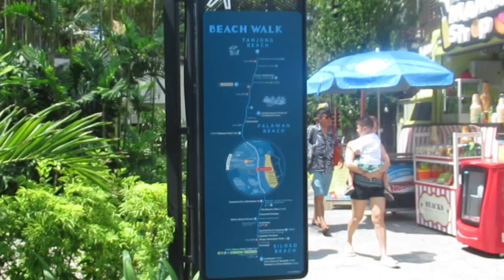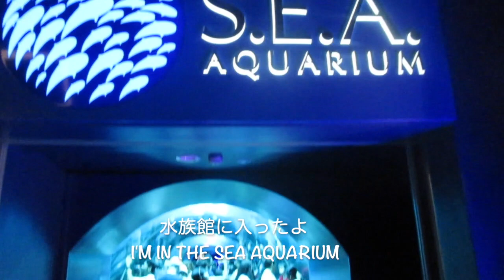🇸🇬 シンガポール # 101『１日遊べるセントーサ島』 ~ Sentosa Island in Singapore ~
シンガポールの南にあるセントーサ島はビーチに娯楽施設に１日居ても全然時間が足りないくらい。どんなところかな？~ Sentosa Island that is located in the south of the city has beautiful beaches and entertainment complex. People can stay all day to spend a wonderful time. How is the island like? ~